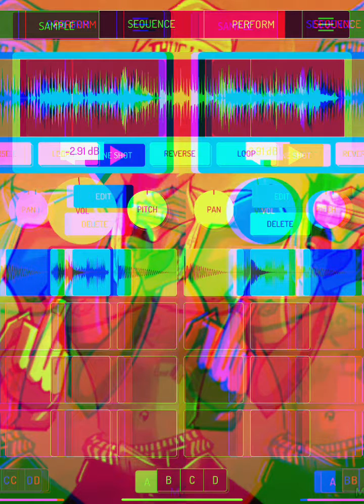Koala Sampler, vocal remix